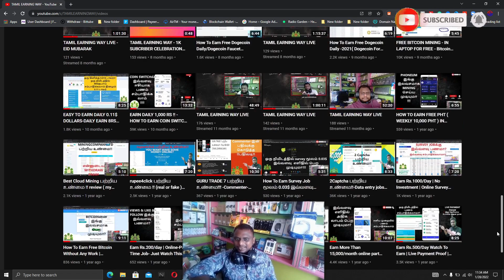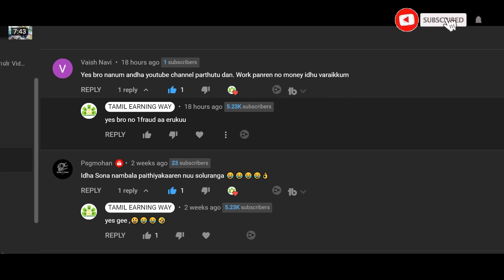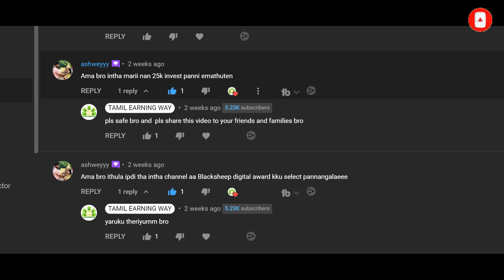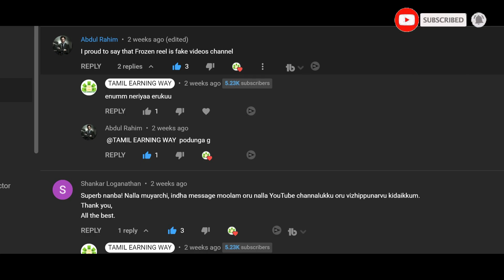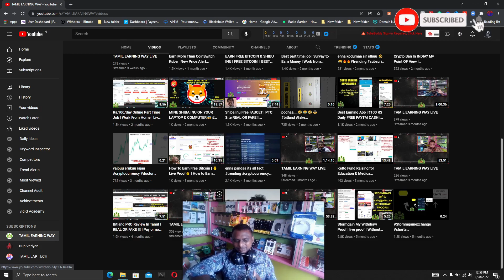REEL ராணியா அது யாரு !! நம்மளுக்கும் SUPPORT பண்ணுங்கய்யா 😂😅😍 - TAMIL EARNING WAY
Tamil Earning Way is a Trusted Channel that provides you various ways through which you can Earn Money regularly. I will try to tell You different ways through which you can earn money without investment.